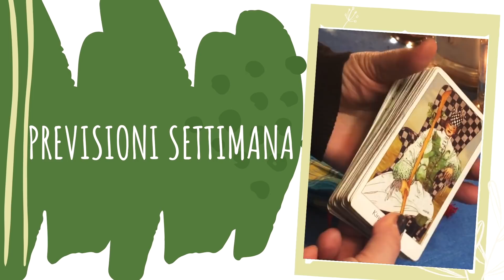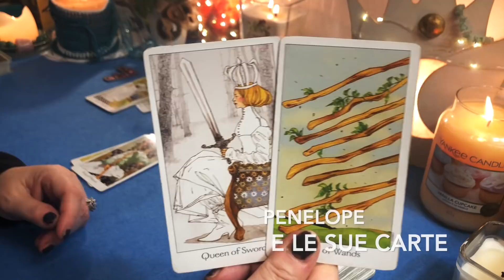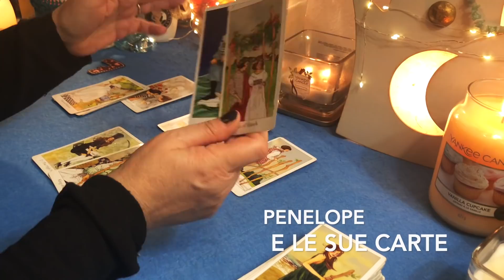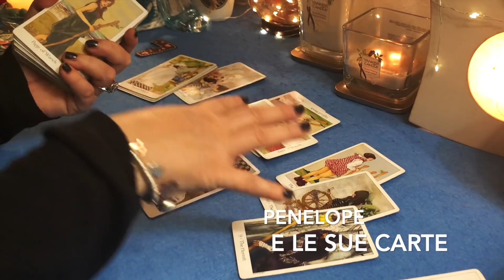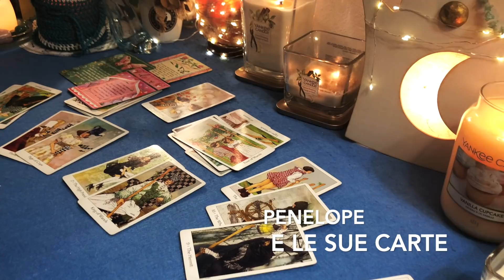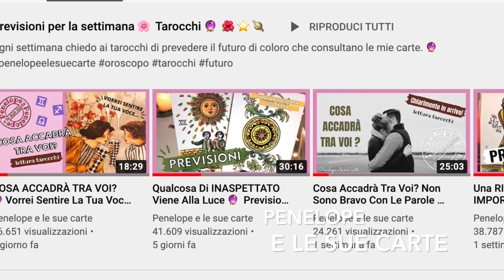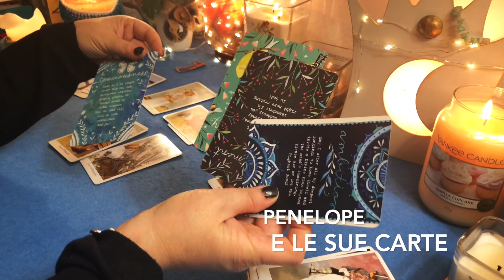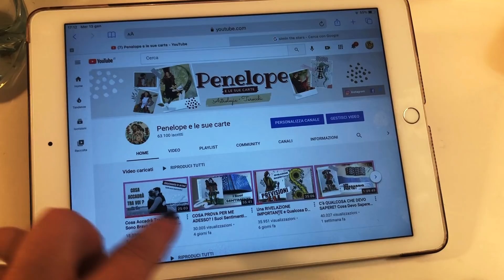Una Grande Gioia è In Arrivo Per Te 🔮 Previsioni Settimana dal 25 al 31 Gennaio 2021🔮🌙 Tarocchi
Previsioni settimana dal 25 al 31 gennaio 2021 fatte coi tarocchi, sibille e oracoli. 🎭⭐️ C'è in arrivo una grande gioia per te! 🎉☘️durante questa settimana!! Come ogni settimana chiedo ai tarocchi di prevedere il futuro di coloro che consultano le mie carte. Vedremo come trascorrerai la settimana in tutti i settori della vita: Amore, lavoro, denaro, amicizie, famiglia, ecc.. Vedremo anche con quali segni zodiacali avrai a che fare durante i giorni della settimana.. Una sorta di tu vs gli altri.. A questo punto, guarda il video e scopri cosa ti riserva il futuro ☘️🔮⭐️👀

TIME STAMPS:
mazzetto nr. 7   0:48
mazzetto nr. 1   14:17

✔️Tarocchi Interattivi e Sibille (scegli una carta): ▶️ ( Tarocchi online 🔮su amore, lavoro, fortuna, denaro 🌸)

( Segui qui le previsioni della settimana con astrologia, zodiaco e tarocchi✨ )

( Segui qui le previsioni del mese e scopri cosa ti riserva il futuro con astrologia, zodiaco e tarocchi ✨)